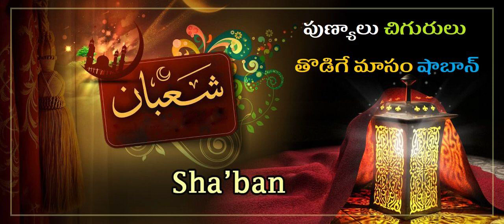పుణ్యాలు చిగురులు తొడిగే మాసం షాబాన్ / Shaban is the month in which virtues sprout